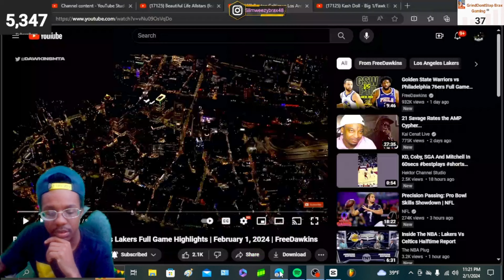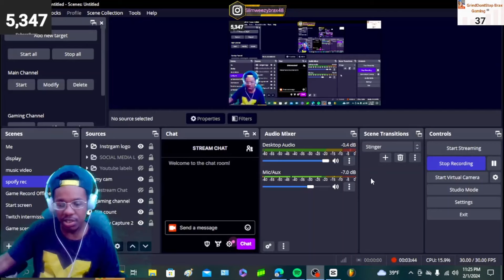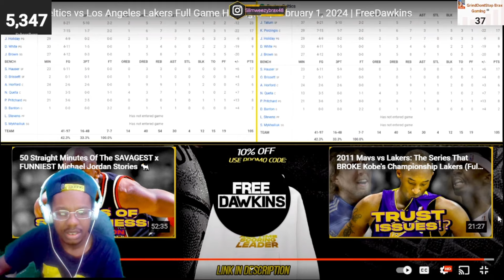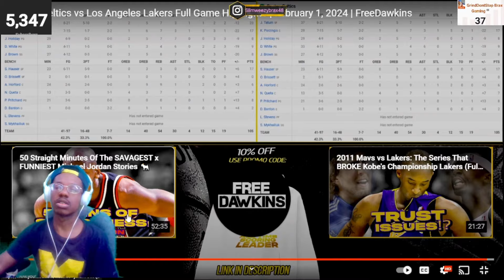WIT OUT AD N BRON!!| Celtics vs Lakers Full Game Highlights | February 1, 2024 REACTION!!!